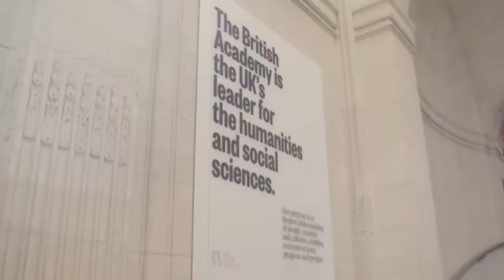Why history? Vanished: extinction past and present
Sharing insights from the past that help us to make sense of the present.

In 19th-century Britain it was common to import foreign peoples to perform in special exhibitions for the paying public. While consumers were enticed by the chance to see faraway peoples and their cultures – some of whom exhibition managers suggested were remnants of dying races, scientists used the shows to conduct research into human racial difference. These shows left a lasting legacy for how we understand race to this day. Join Sadiah Qureshi as she discusses the connections between race, empire and the history of extinction, drawing parallels with the present.

Speaker: Dr Sadiah Qureshi, British Academy Mid-Career Fellow; Senior Lecturer in Modern History, University of Birmingham

Chair: Farhana Haider, Journalist and Broadcaster, Presenter for the BBC World Service’s Witness History